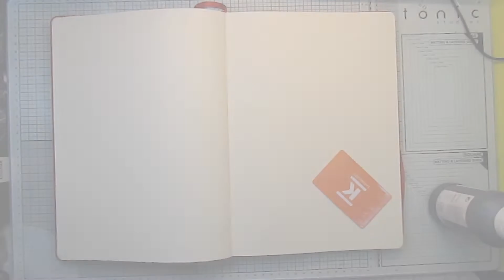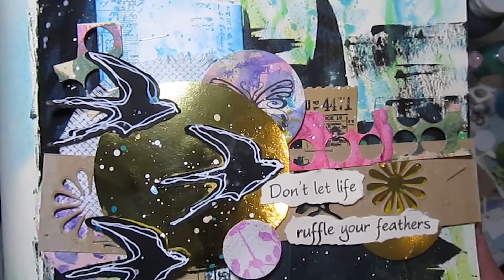INTUITIVE Art Journal Page / using leftover paper scraps and stapler / black gesso / acrylic spray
Jehkotar Craft Challenge #56 Kesäkuu 2020 GDT
Inspiraationa kuva ja bingorivi:  kulta - valkoinen - musta

Products used:
Royal Talens Art Creations Sketch Book
long arm stapler
black gesso
DIY acrylic paint spray - white, blue, green
DIY stencils
embroidery fabric
leftover paper scraps and cuts
Dina Wakley Media - Heavy weight gel medium
gold foil cardboard'

PLEASE NOTE that I have bought some of the products at a second hand shop
so I do not have all the product information available.
You can search for products on google or amazon.

HUOMIOITHAN että olen ostanut osan tuotteista kirpputorilta
tai saanut lahjaksi tai lahjoituksena,
joten minulla ei ole kaikista tuotteista tuotetietoja saatavilla.
Voit etsiä tuotteita googlesta tai Amazonista.

I want to share my creative process with all the other crafty adults.
Art Journal, Mixed Media, Atc and more ...
I hope you find inspiration and techniques for your own creative journey.

Use hanicioartinspirations for your creations, so I can see them too!

Tervetuloa kanavalleni!

Haluan jakaa oman luovan prosessini kaikkien muiden luovien aikuisten kanssa.
Art Journal, Mixed Media, Atc ja enemmän ...
Toivon, että löydät inspiraatiota ja tekniikoita omaan luovaan matkaasi.

Käytä hanicioartcreations innoittamissani töissäsi, jotta minäkin näen ne!